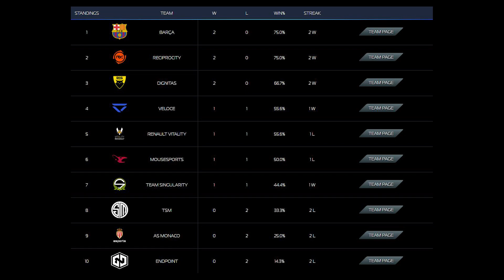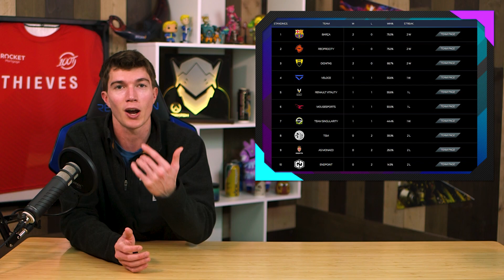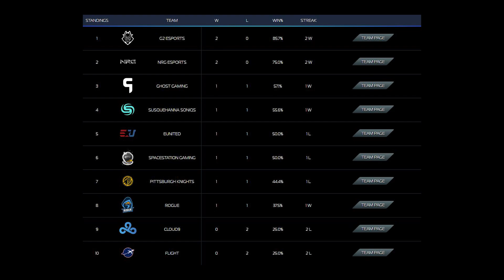Flakes Goes Gizmo, Godsmilla Shocks Vitality, Cloud9 Go 0-2 - RLCS Week 2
RLCS continues into week 2 with a few upsets, entertaining plays, and a couple game 5 overtimes giving top teams some losses.